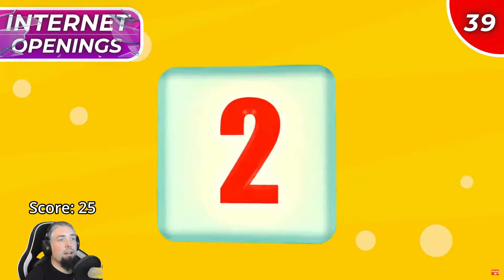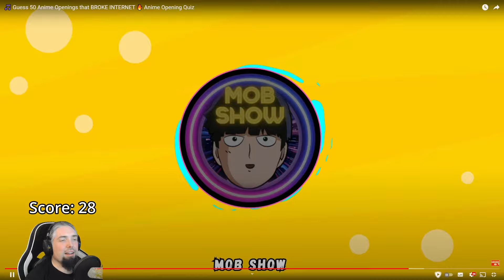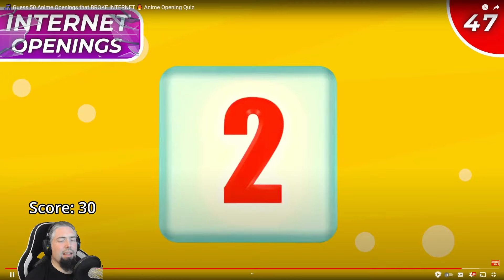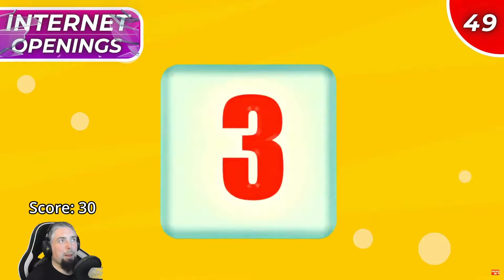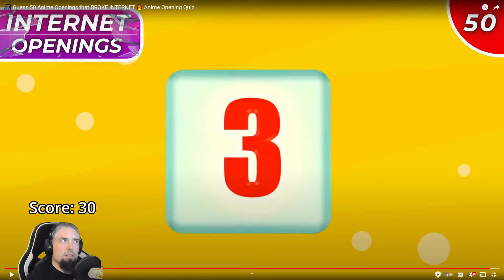Do I know these Anime Openings that broke the internet?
I hope you enjoy.